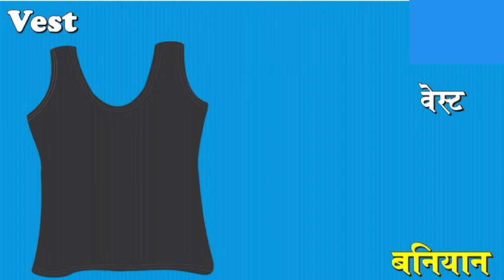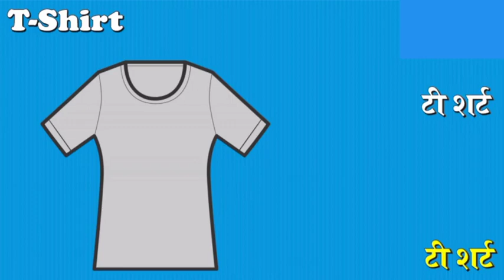Clothes name in hindi and english | सभी कपड़ों के नाम | Clothes name, dress name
Information about video:-Is video ke madhyam se aap ko hindi aur english me clothes  ke naam padhana aur likhana sikhenge .

About :-Samriddhi tv 📺 is a YouTube channel, where you will find educational videos in Hindi, English and marathi.